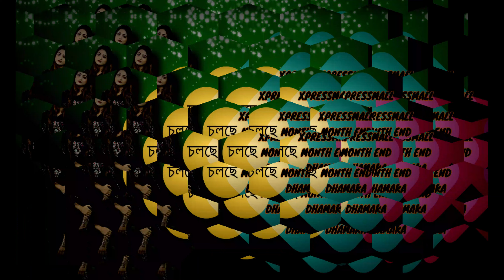চলছে Xpressmall এর Month End Dhamaka!!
যেখানে আপনি পাচ্ছেন সর্বোচ্চ 50% পর্যন্ত ডিসকাউন্ট,সাথে নগদ থেকে পেমেন্ট করলে পাচ্ছেন Extra 10% ছাড়!!
ক্যাম্পেইন চলবে 5th July পর্যন্ত!!
আরো পাচ্ছেন অ্যাপস্ থেকে ৫০০ টাকার বেশি অর্ডার করলেই সম্পূর্ন ফ্রি ডেলিভারী!!!